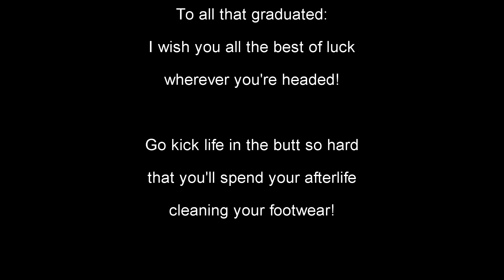Back Flip During UofT Convocation Spring 2015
I've spent years working towards this very moment. What better way to celebrate than by throwing a back flip...right in front of Principal and Vice-President of UTSC Bruce Kidd as well as a crowd of thousands?

Of course, the excessive camera angles were necessary.

Thanks to:
-my family for all the support they provided me
-my professors for being awesome
-my peers for giving me someone to compete against
-my friends for being my friends :)
-Sami (the other student on stage with me) for co-operating

Copyright material used:
Song: Vitamin C - Friends Forever
Clip taken from UofT's official webcast of the event, which can be found here (portion taken starting at approx 37:00)

All other clips were used with permission from their creators.